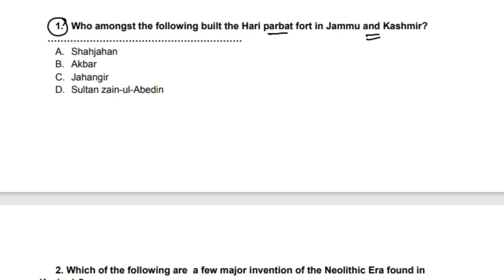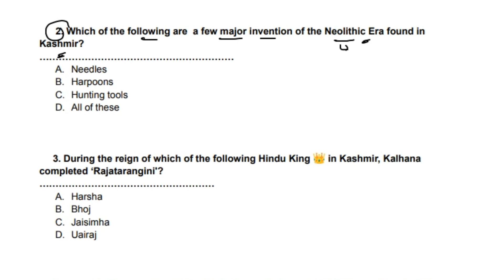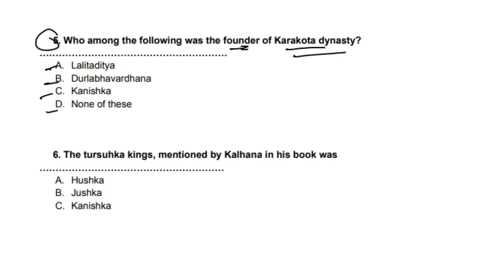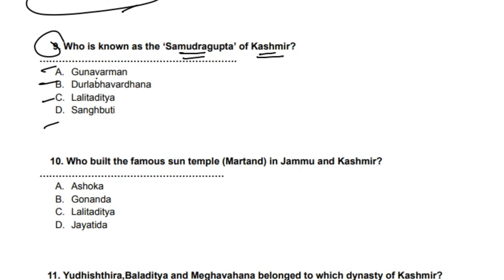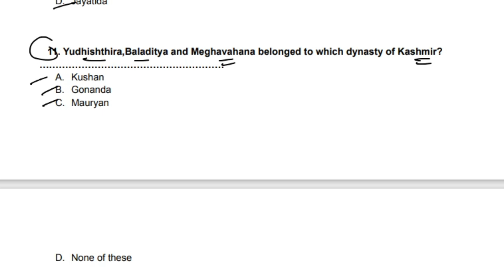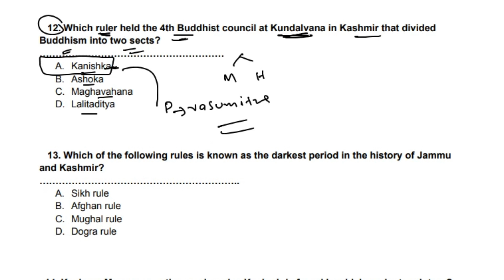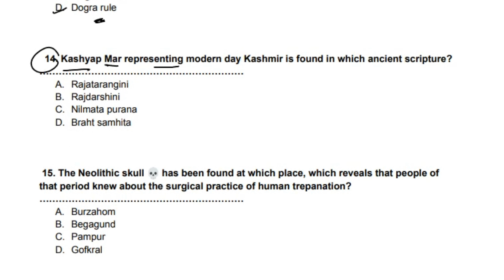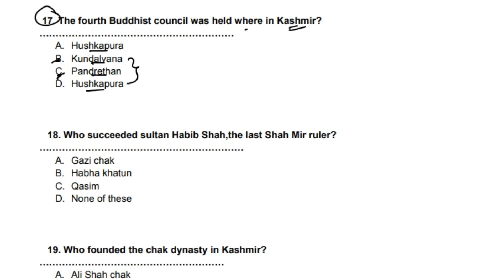PART VI || PREVIOUS YEARS QUESTION || HISTORY || JAMMU &KASHMIR || JKSSB